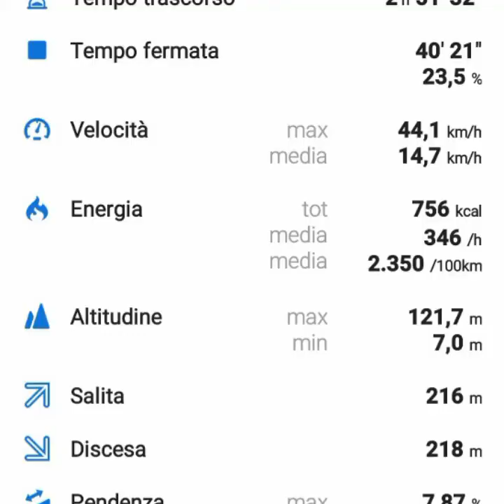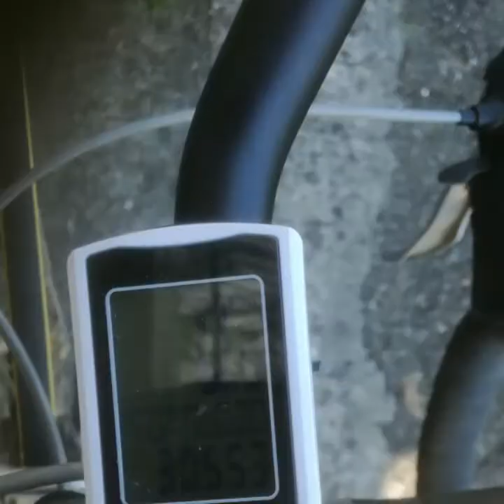Mtb Toscana cross country Monta in Bike 15#montecastello